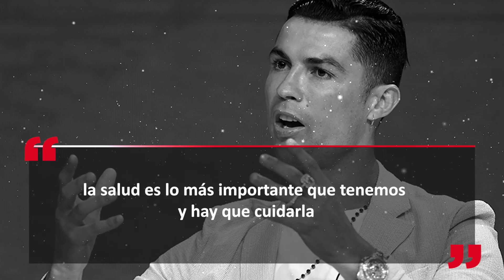Juve quiere DEJAR SIN DELANTERO a Barça|¡PERÚ GANA!🤩 Sueña con MUNDIAL|¡Díaz AMARRADO con Liverpool!